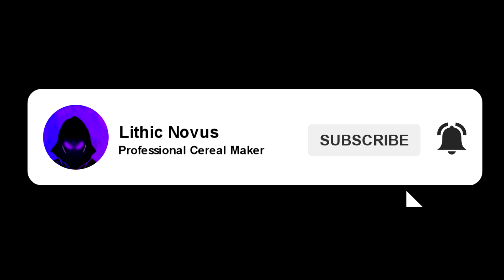A-list: Episode 2 Green Mentality | NBA 2k21 (Best Moment/Long range shots/Alley-oops)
Hello! School has had me quiet busy but I hope you enjoy the 2nd episode of this mixtape series